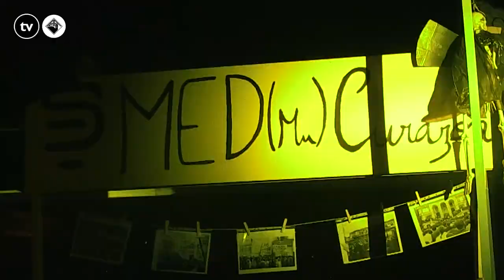FESTA DAS LATAS 2019 - Aftermovie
Imagens captadas durante a Festa das latas e Imposição de Insígnias 2019 pela tvAAC

Imagem: Daniel Filipe - João Beirão
Ediçao: Daniel Filipe - António Cerca Martins

Andam pela terra os poetas - Grupo de Fados Capas ao Luar (SF/AAC)

Project T - Dimitri Vegas e Like Mike feat Sander Vam Doorn